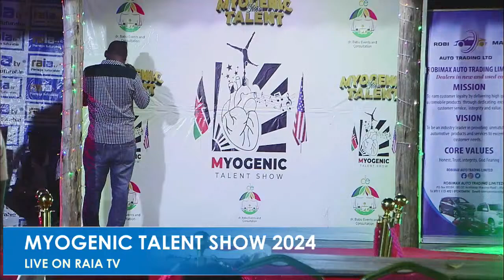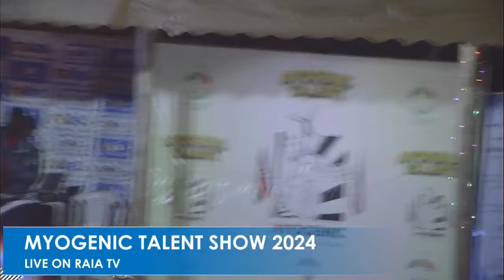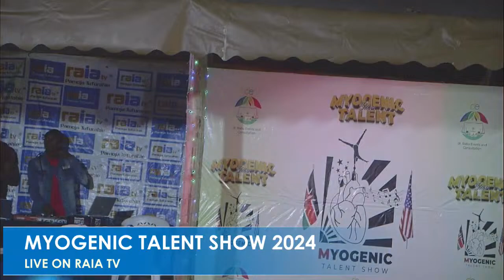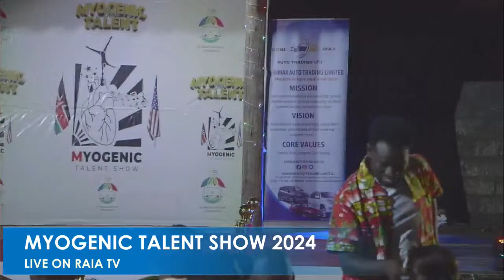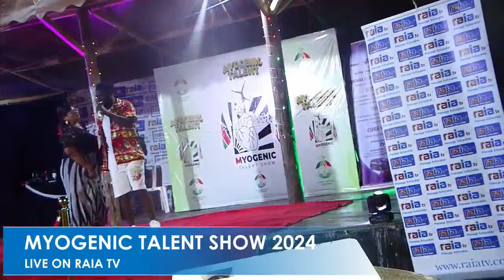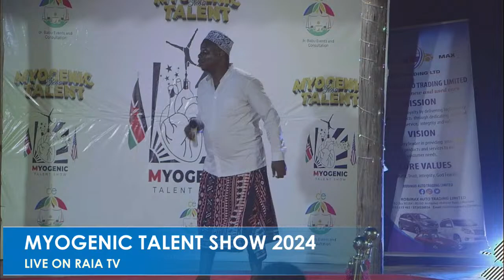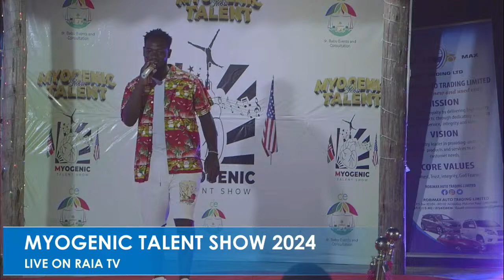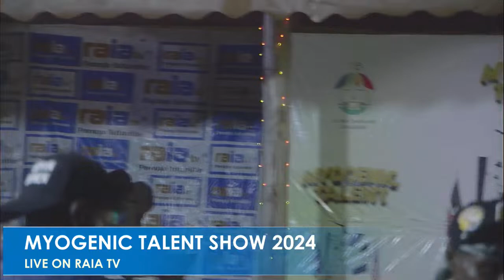MYOGENIC TALENT SHOW LIVE ON RAIA TV 2024